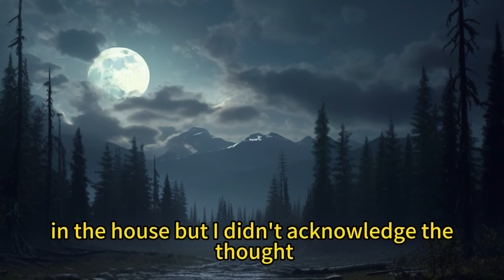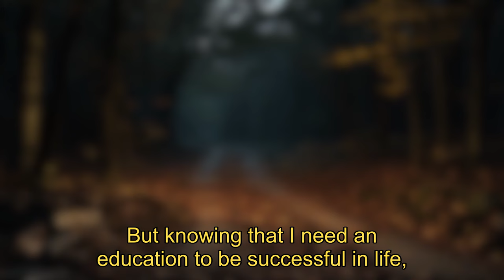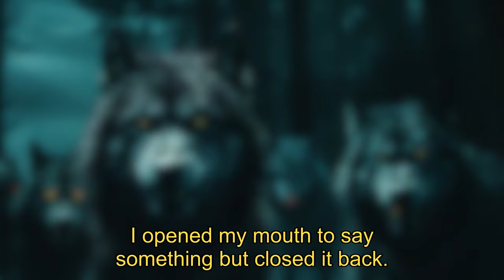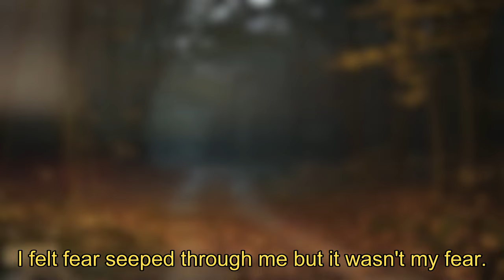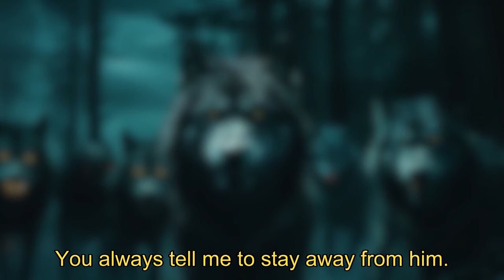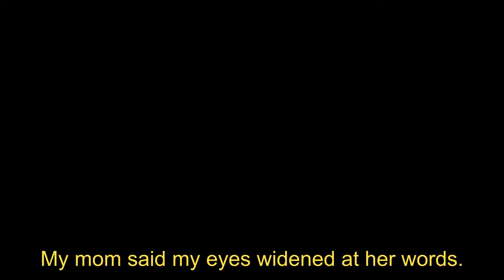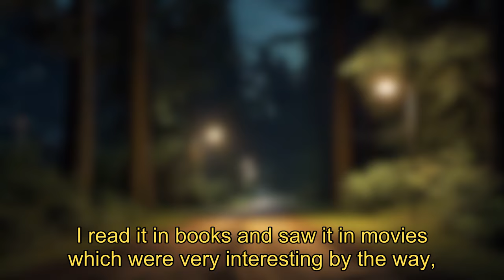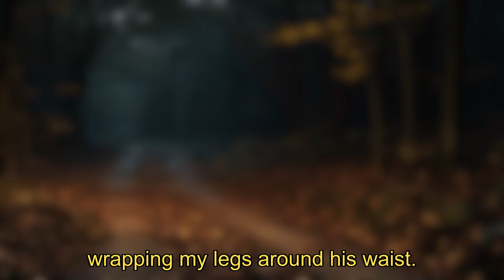Possessive Alpha Claims His Human Mate | Romantic Fantasy Audiobook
Possessive Alpha Claims His Human Mate | Romantic Fantasy Audiobook | Pocket Werewolf Story

【Possessive Alpha And His Human Mate】Men Always Want Her To Be An Accessory To Omega, But She Has Her Own Ideas

"Mine." He growled. My eyes widened. I dismissed the growling sound and ripped away from his grip.
"Yours? I am no one's property!" I yelled, getting angry. He looked surprised for a moment before a hard stare was set on his face.
"You are mine! Understand that?" He said lowly in my ear. A strange feeling was set at the pit of my stomach at his closeness but I stood my ground.
"I belong to no one! Does it look like I have a stamp plastered on my forehead that says 'Property of Nickoli O'Connell'!? I don't think so." I said, getting worked up. He growled again but his eyes were black. Pulling me by my shirt, he backed me up against the lockers.
"Say my name again." He demanded resting his body on mine. I bit my lip from letting out an embarrassing sound.
"Why?" I asked, confused.
"Because you would be saying my name a lot."